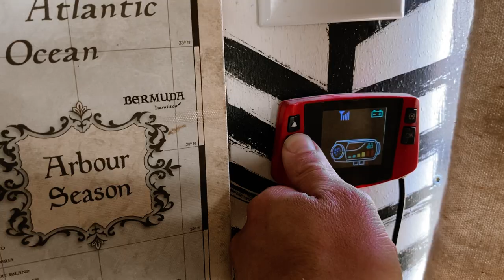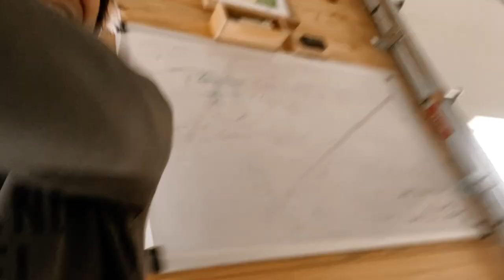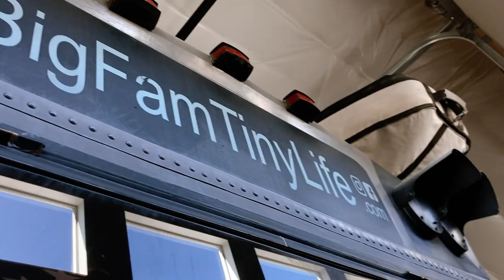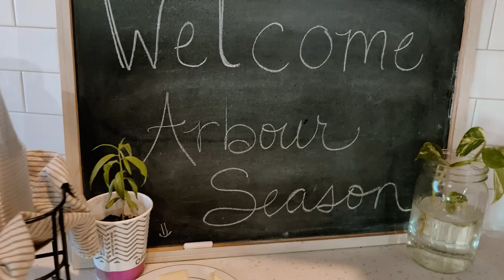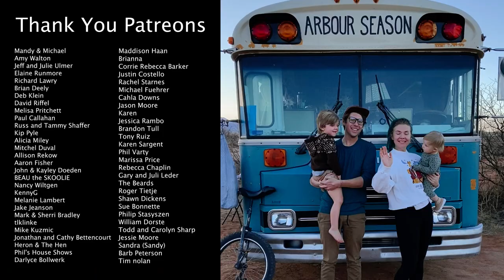#185 - Remodeling Our Skoolie / To The Water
GUYS!!! OUR BUS DOESN'T EVEN LOOK THE SAME!!

We have so many upgrades and for the first time ever, we can actually say there are few things we would change. We love what $1200 can do with hard work and friends helping you out.

This vlog is full of so many different adventures and topics but they all happen within a few days.

Next week (we hope) we will be posting a video on all our upgrades... that's right... a new tour video. It would make sense to watch this video first as it will lead into next weeks perfectly.

THIS WEEKS SONG: We used to be called Shane & Emily. Did you know that? Like... that was our band name. Now it's Arbour Season. We used to be a little more pop and less folk and that was never our heart. HOWEVER, this song we are posting this week is a song from those times and we are officially bringing it back as an Arbour Season song and re-recording it. WAHOOOOO!

We love you. Thank you for being here.

Links